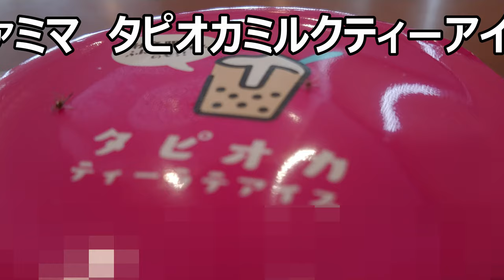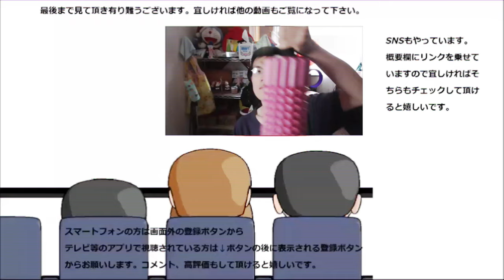ファミリーマート タピオカミルクティーラテアイスを食べてみた。けどやっぱり足りない～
ファミリーマート　タピオカミルクティーラテアイスを食べてみました。氷の時とは又違った美味しいアイス！！だけどタピオカはやっぱり～
贈り物は此方まで↓
〒153-0042